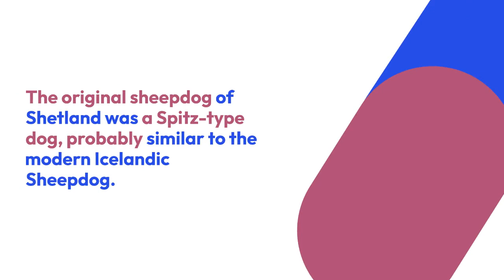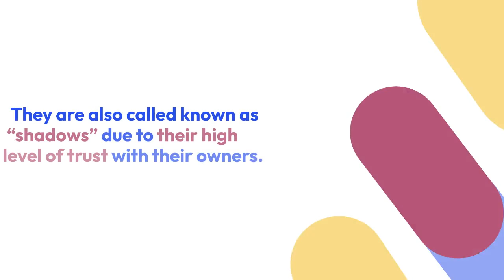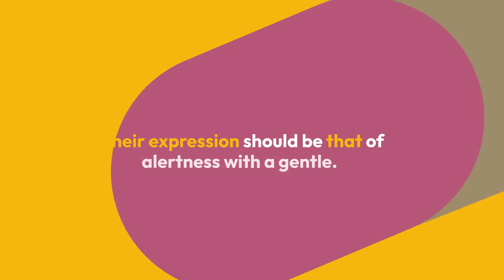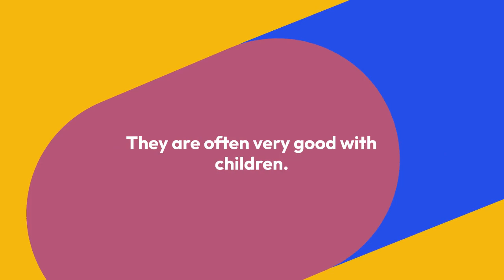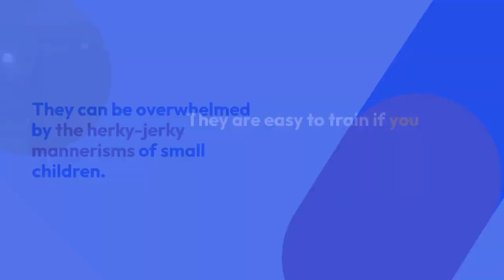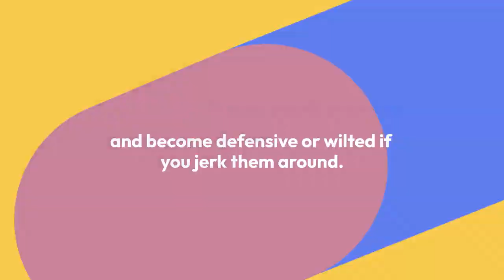How do You identify The Shetland Sheepdog?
The Shetland Sheepdog, often known as the Sheltie, is a breed of dog that originated in the Shetland Islands of Scotland.

They have a double coat, which means that they have two layers of fur. The long, rough guard hairs lie on top of a thick, soft undercoat. The guard hairs are water-repellent while the undercoat provides relief from both high and low temperatures.

PetsWealth TV is a Tv show and initiative by Pets Wealth Blogger to get interactive with dog breeders, veterinarians, dog groomers, dog lovers, pet shop owners etc on topics relating to the canine family Join The Channel to support